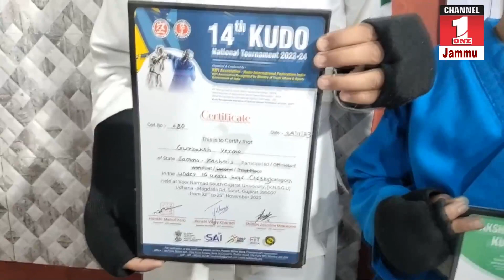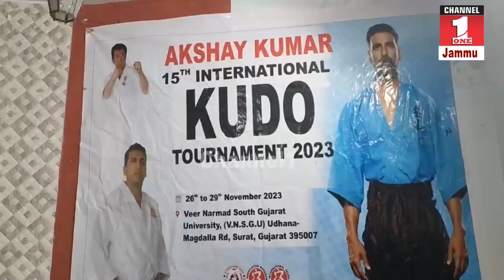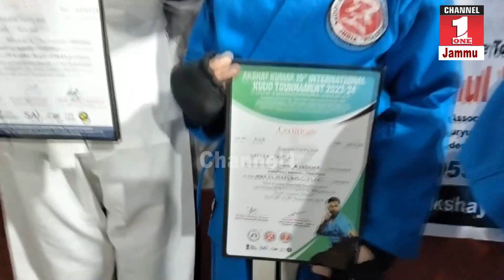Students for participating and winning the National Kudo Tournament 2023-2024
Students for participating and winning the National Kudo Tournament 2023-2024 under ages 10 & 19-21 organized by Kudo Association of J&K